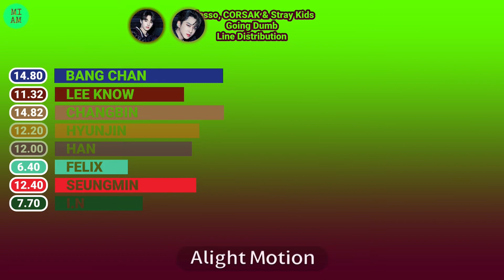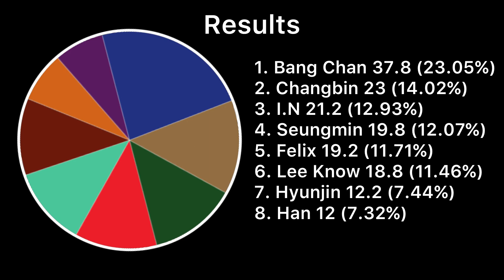Alesso, CORSAK & Stray Kids - Going Dumb | Line Distribution | MIAM_k